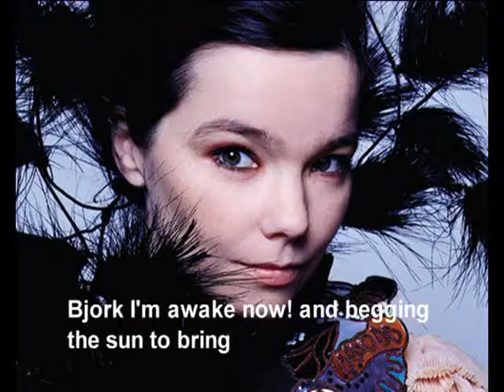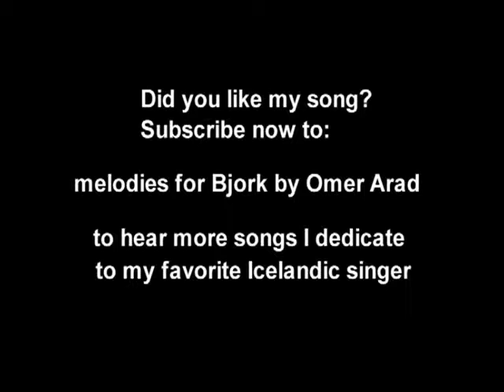Zion and Iceland unite 2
Dedicated to the singer I love: Bjork.
Written&Sang by Omer Arad.